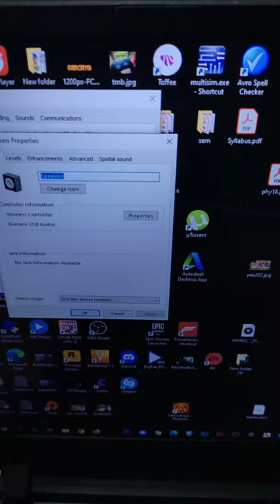How to get Dualsense haptics & adaptive triggers on pc in 50 seconds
How to get Dualsense advanced haptics & adaptive triggers on pc in 50 seconds ft far cry 6